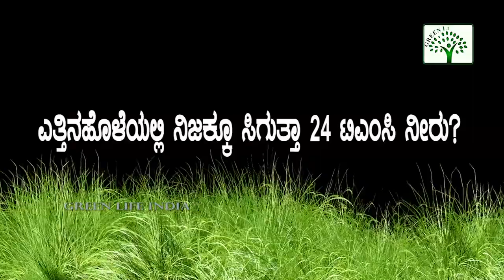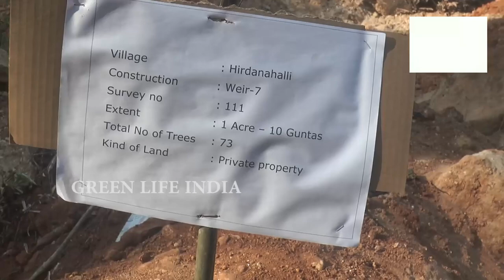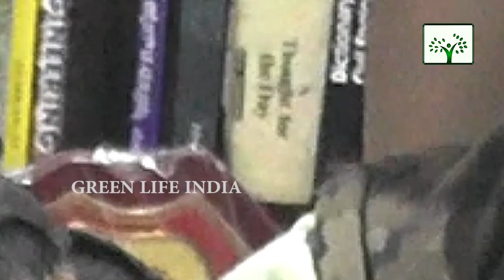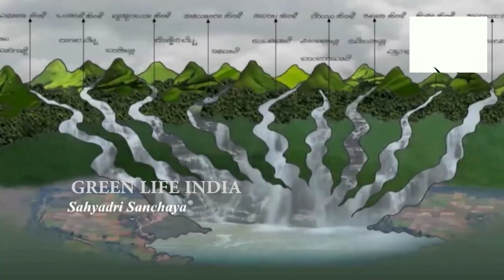YETTINAHOLE PART 03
SOMASHEKAR K N